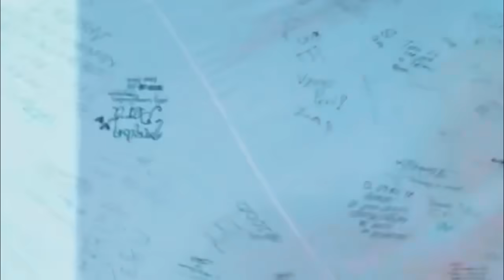QUE SE SIENTE QUE NO LE GANEN A PERU? ASI REACCIONÓ PERIODISTA PARAGUAYO- PERUANOS AGRANDADOS